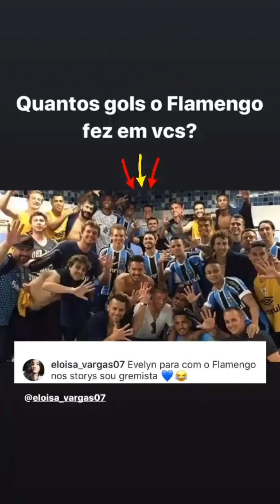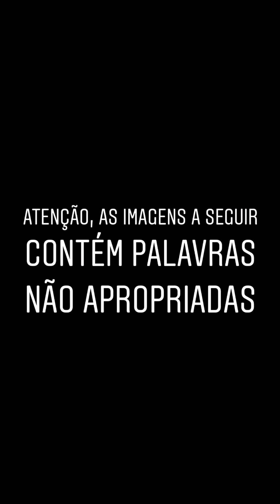Influencer Stores - Evelyn Regly Dia a Dia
stores da Influencer digital Evelyn Regly na dua rotina do dia a dia.